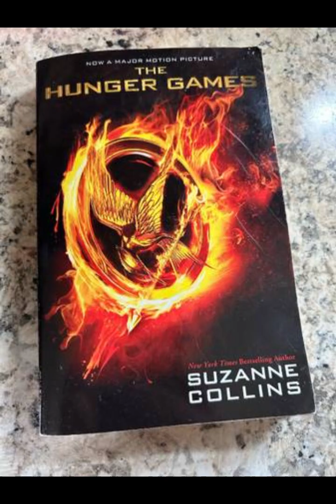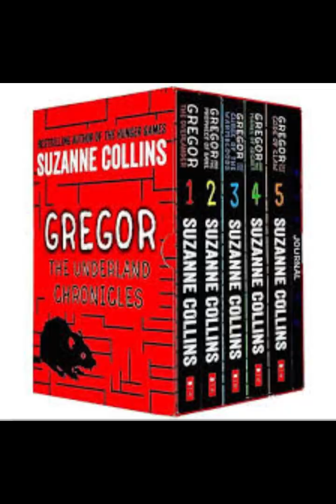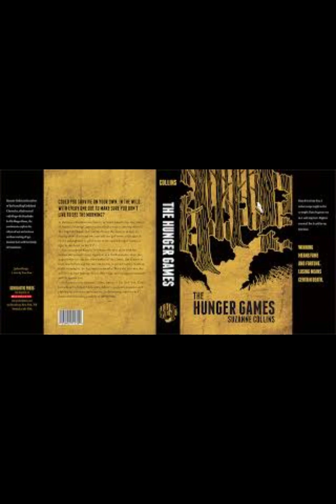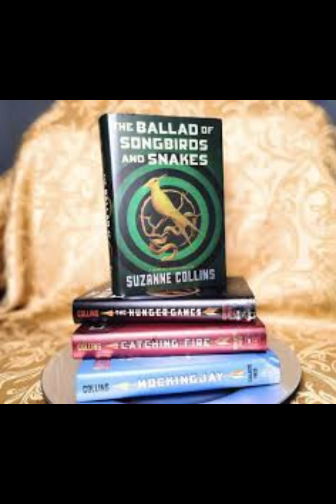Scholastic to Publish New Hunger Games Novel by Suzanne Collins